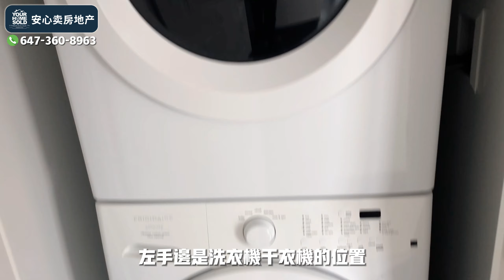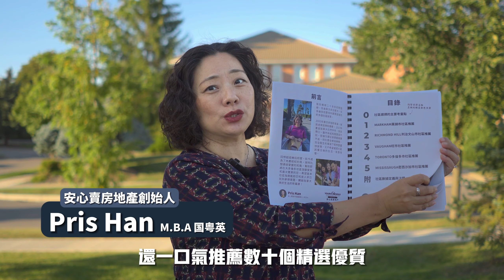【多倫多睇楼】北約克轉角位高層公寓 3分鐘開上401&404高速 2間臥室都自带衛浴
本週睇楼，我們帶給大家一間位於北約克的高层公寓。
📍樓位於北約克，靠近404 & Sheppard路口。 無論是上404或401高速都僅3分鐘車程，四通八達。
🏠有2間臥室、2間洗手間，且兩間臥室都自带衛浴。 另附一個車位。
🏠轉角單位，大面積落地窗。 且視線無遮擋，可遠眺CN Tower。
💰叫價約73萬加幣，無需競價。

🏠每條視頻的片尾處都有該樓盤的詳細信息。視頻內若提及的價格均為加幣。但是由於後期製作和排期，視頻裡的房產在大家看到時基本都已售出，無法作為備選房源。我們能為您搜索所有符合您條件的每日新上市房源，包括暗盤和獨家掛牌房源，這樣您就能迅速及時看到好房產了。而且，我們的買家服務是完全免費的！

➢點贊、評論、分享是對視頻創作者最好的支持。有任何問題，歡迎私信我。

0:00 精彩亮點
0:10 開場&樓盤位置
0:41 客廳&廚房&陽台
1:45 主臥
2:36 次臥
3:41 買樓新手福利
4:33 樓盤資訊
4:42 結尾&聯絡方式